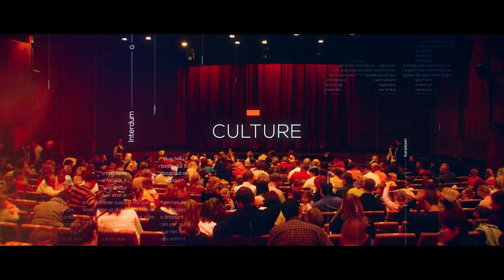Expedice jsou mistrovství světa v čekání. Náš nejúspěšnější horolezec Radek Jaroš o výlezu i slezu.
Slézt dolů je někdy mnohem složitější, než vylézt nahoru. Své o tom ví Radek Jaroš, který nám sdělil pár tajemství horolezectví, a také to, že nejdůležitější je být trpělivý. To, že trpělivost vede k dlouhověkosti my v LongevityForum samozřejmě víme. Pokud ale i vy chcete vědět více, odskočte si na